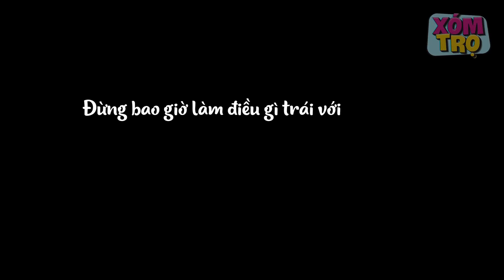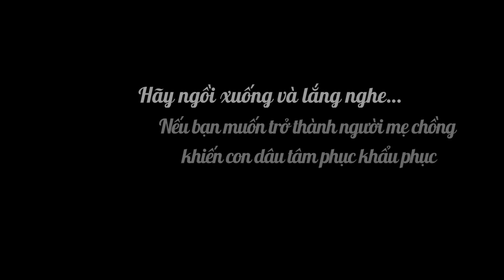Nữ Thám Tử Full - Tập 76: Bị Con Dâu Bắt Nạt Mẹ Chồng Phản Dame cực gắt